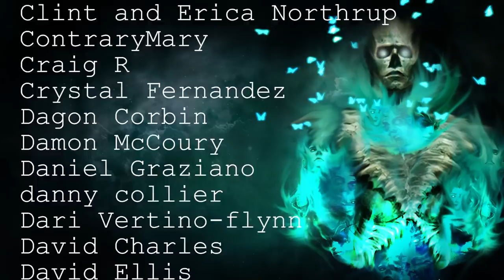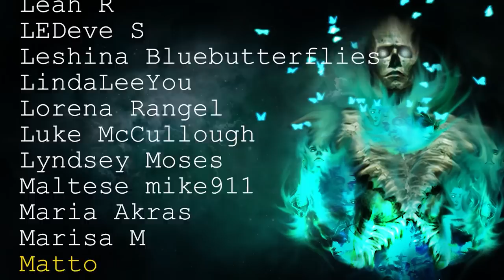4 TRULY Disturbing Stories From The Deep Web | Scary Stories To Fall Asleep To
The deep web is a very scary place, lets find out together the horrors that lurk just behind your keyboard!

Intro - 00:00
Story 1 - 00:38
Story 2 - 22:02
Story 3 - 27:14
Story 4 - 34:14
Outro - 40:46

Secret Message Section: What is the worst thing YOU ever saw on the dark web?